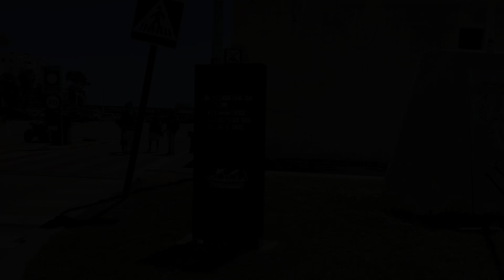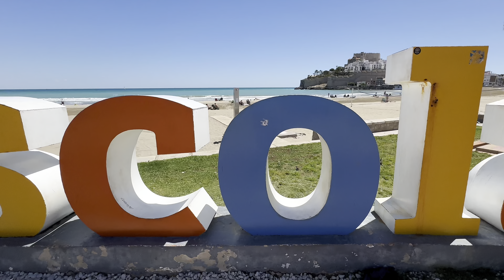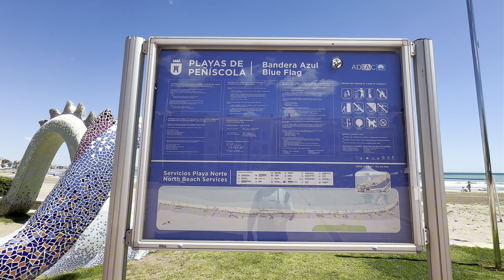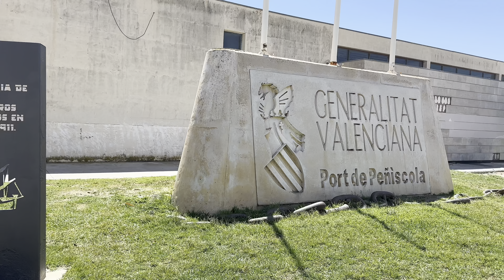Playa norte Peñiscola España: Castellón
Peñíscola! En este guía de viaje, visitaremos las impresionantes playas del norte y sur de esta hermosa localidad costera Castellón. Te mostramos los mejores lugares para relajarte en playa y bajo el sol, disfrutar del mar local. Desde la Playa Norte hasta la del sur calas escondidas, descubre todo lo que hace de Peñíscola un destino perfecto para tus vacaciones.